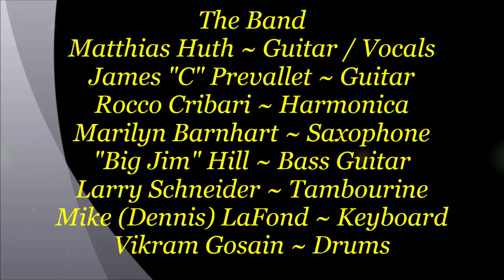Gypsy! Wild at Harp Tuesday Blues Day Jam ~ Matthias Huth & Friends at The Blues Jam - 9/4/2018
Description ~ Gypsy! Wild at Harp Tuesday Blues Day Jam ~ Matthias Huth & Friends at The Blues Jam ~ Matthias Huth aka Matthias Hoot ~ Guitar / Vocals from Leipzig, Germany now here in Arizona along with James "C" aka James Prevallet ~ Guitar - Rocco Cribari ~ Harmonica - Marilyn Barnhart ~ Saxophone "Big Jim" Hill ~ Bass Guitar - Larry Schneider ~ Tambourine - Mike (Dennis) LaFond ~ Keyboard & Vikram Gosain ~ Drums. This was a pretty good set with Matthias Huth & James Prevallet on Guitars doing Jimi Hendrix - Little Wing Cover. I asked Matt 2 weeks ago if he could do the song, I guess he can. Give it up for Mike LaFond on the Keyboard my first time seeing him here @ The Jam with his Hammond Organ with a Leslie Speaker set up. The (Dennis) in Mikes name is a inside joke between him & Hooter the host